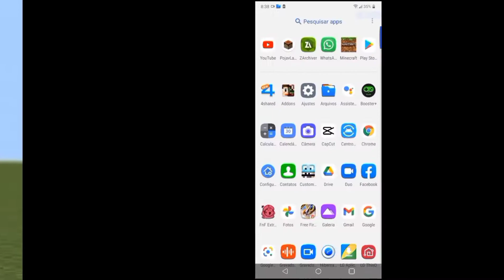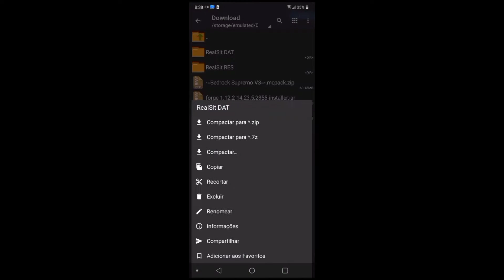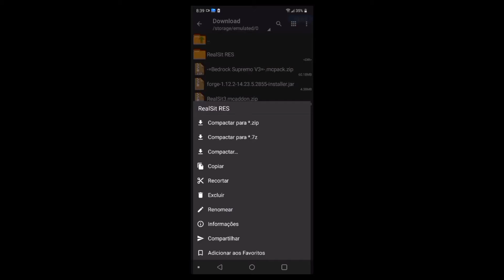tutorial de como botar o Addon de novas ações no seu Minecraft pe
ÁREA DE Download do addon
crédito não consegui achar

coisas que eu uso para os meus vídeos

FUI✋